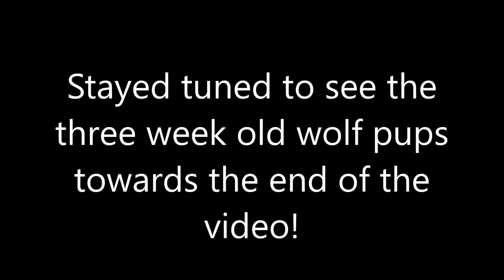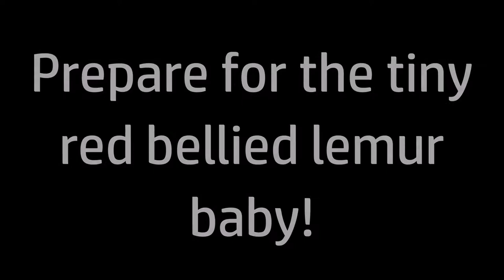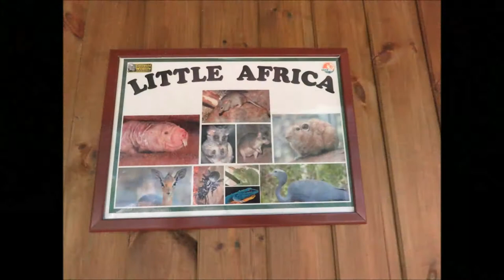Cotswold Wildlife Park Trip - (June 2017)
On the 10th of June I visited Cotswold Wildlife Park!

As most of you guys know, I absolutely love visiting this place. The gardens are stunning and all of the animals look happy, healthy and relaxed! The park has many rare animals too that are not seen in many other zoos such as Asiatic lions, clouded leopards and Morelet's crocodiles!

Last year, Cotswold Wildlife Park had Lion Cub Triplets which were so adorable and fascinating to watch!
This year, three weeks ago, 5 wolf pups were born in 'Wolf Wood'! I was lucky to visit the park the day the wolf pups emerged from their den for the first time!